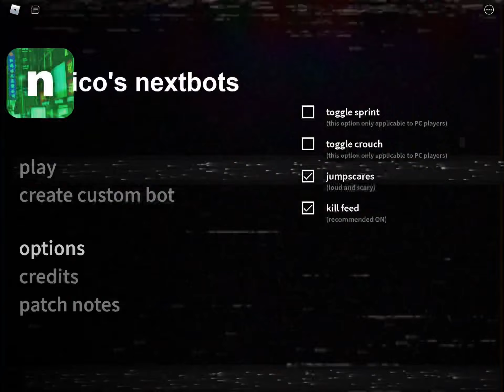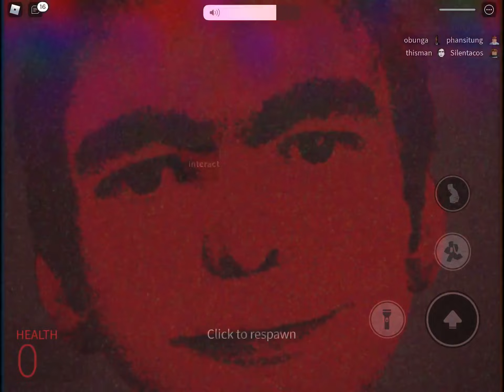Nicos nextbots part 2